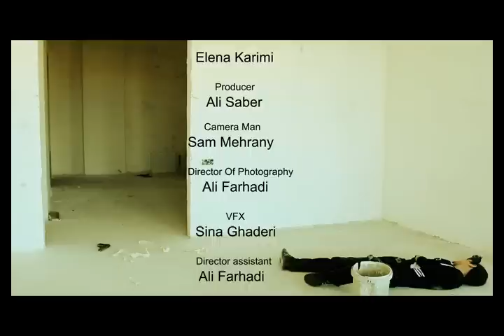Neglect - Short Film -.wmv